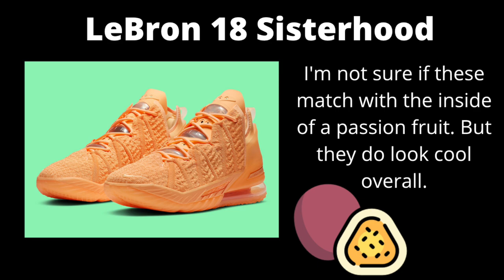Your Favorite Fruit Your Shoe (Part 3)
What fruit did you guys get?
Also, this is my own original beat that I made. So I can't give any credits if you're wondering.